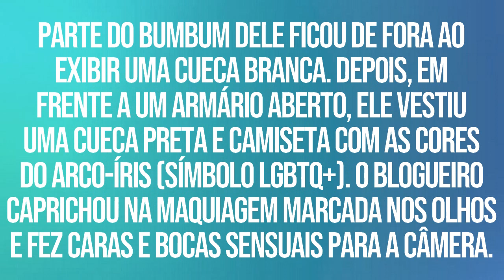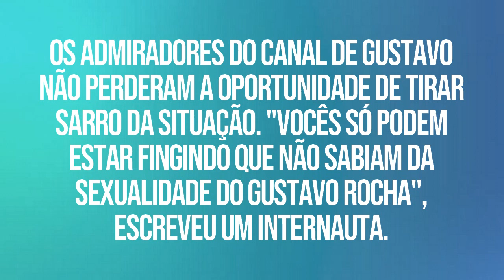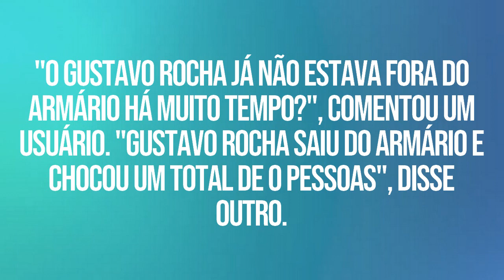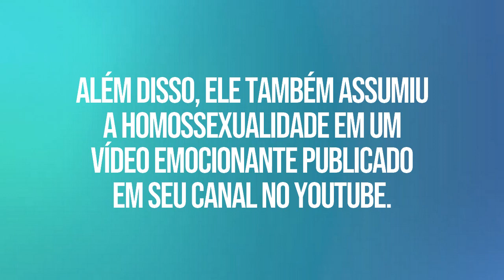Gustavo Rocha 'sai do armário' com merchan, e web debocha